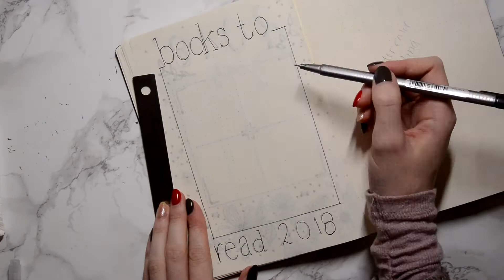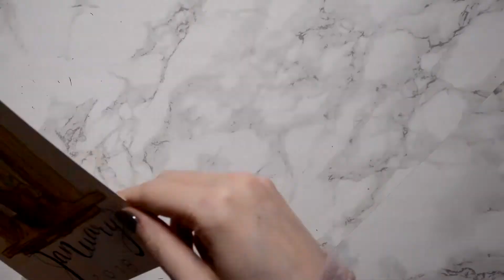My 2018 Bullet Journal Setup + January Plan With Me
My 2018 Bullet Journal Setup + January Plan With Me! I’m so happy to start a new year and I can’t wait to bring more inspiration to this community!

♥Bullet Journal/Art Instagram➜ @stephaniemariedoodles

♥ Personal Instagram➜ @m33ow

♥ Crochet Instagram➜ @dahi.designs